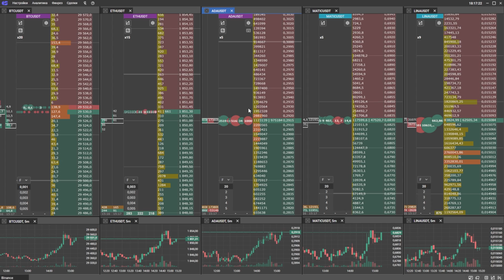Релиз CScalp. Редизайн терминала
15.08.23 выпустили редизайн CScalp в релиз. Главные изменения – обновили дизайн стаканов, настроек графиков и подключений, а также других элементов интерфейса. Добавили раздел “Аналитика” и вынесли настройку прокси-серверов в отдельное окно.
Также мы синхронизировали лучи на графиках со стаканами. Добавляете луч на график – он автоматически появляется в стакане инструмента.